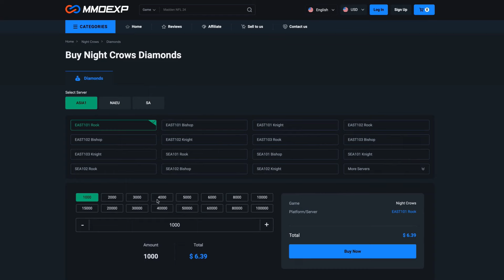Night Crows: Passando do boss da fada cap26 nunca mais fique travado!